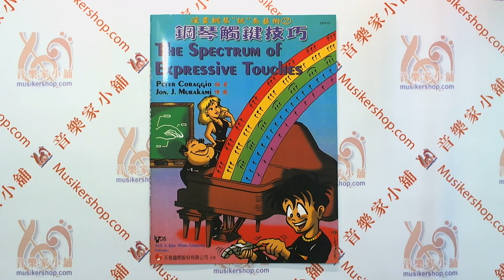巴斯田-漫畫鋼琴談奏藝術(2)鋼琴觸鍵技巧【TY-GP413】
每種運動都有它的基本知識和姿勢，新學生從最基本的姿勢和動作開始，通過練習，改進個人的技巧。鋼琴家必須知道他們所使用的材料-有表情的觸鍵(演奏)，必須知道在音樂中的片刻所引起的作用，演奏家必須平穩地從一種觸鍵轉換到另一種，並把各種觸鍵相互結合，盡可能的表現出各種情感。表情記譜是近兩百年才發展起來的，譜上的記號在不同的音樂歷史時期有不同的意義，我們對樂譜的解釋必須了解各歷史時間的風格、知識，其中最主要的是好的鑑賞力。
◆22.5x30cm 40頁◆

★產品名稱：
　GP413《尼爾斯》鋼琴觸鍵技巧?
★產品規格：
　 22.5x30cm 40頁
★內容介紹：